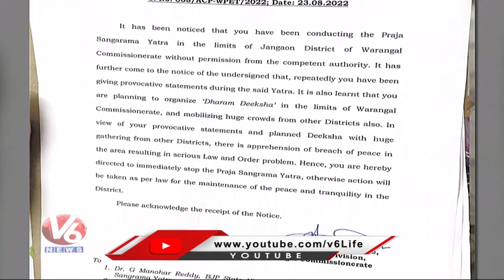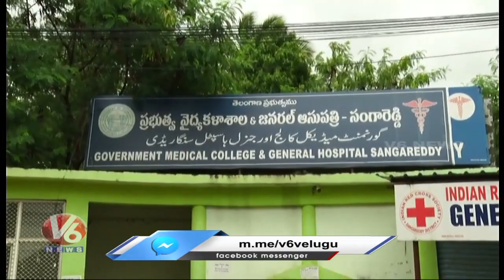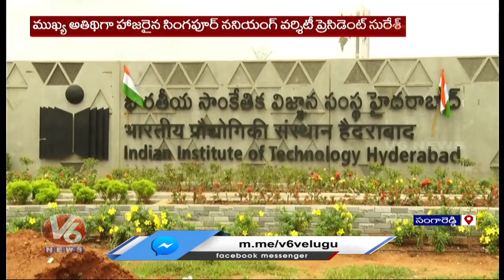Wardhannapet ACP Notice To Bandi Sanjay | Errabelli Comments On BJP | V6 Telanganam